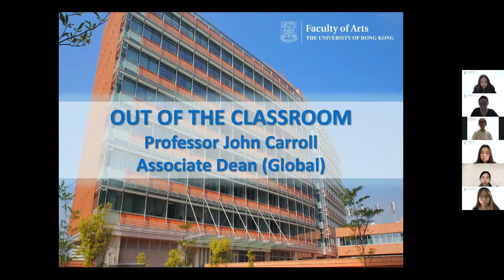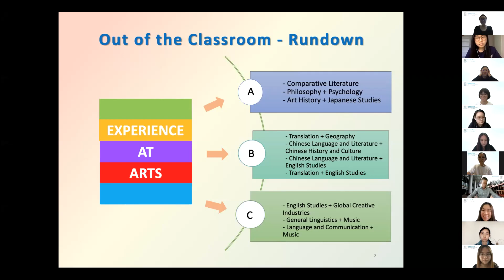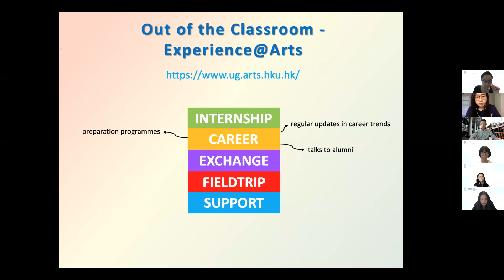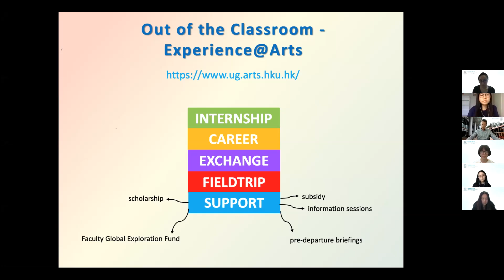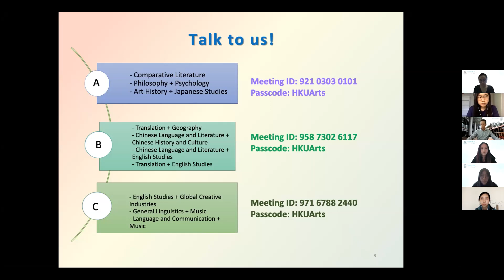【HKU IDAY2020】Faculty of Arts - Out of the Classroom Experience (in English/Cantonese)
An interactive session with academics and current students who will share with you a wide variety of outside classroom learning opportunities offered by the Faculty.